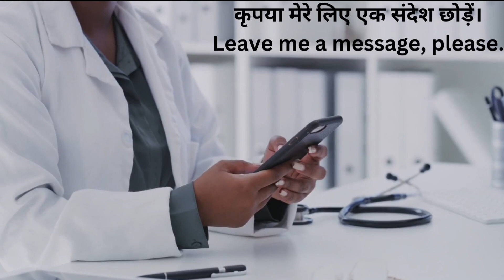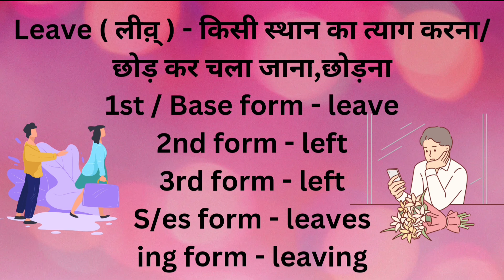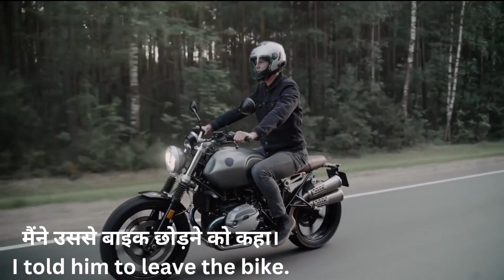Verb Forms in English | Examples of Imperative Sentence | Tense Examples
Daily routine sentences in English
Imperative sentence
Interrogative sentence
Types of sentences
Declarative sentence
Affirmative sentence
Phrases in English
complex sentences
Active voice examples
Correct the sentence
negative sentence
imperative sentence examples
sentence translator
Interrogative sentence examples
present indefinite tense examples
sentence example
spoken English
Past participle
Phrasal verb
Verb examples
Verb meaning
Helping verbs
Verbs list
Verbs in English
Action verb
Phrasal verbs list
Verb 1 2 3
verb 2
Verb 3
Past participle examples
Past particle verbs
main verb
Ing words
action verb
Verb meaning in Hindi
Verb 1
Verb words
Regular verb list
Past simple regular verbs
Verb in Hindi
Imperative verbs
Past participle list
leave past form
Verb s es
Past participle verbs